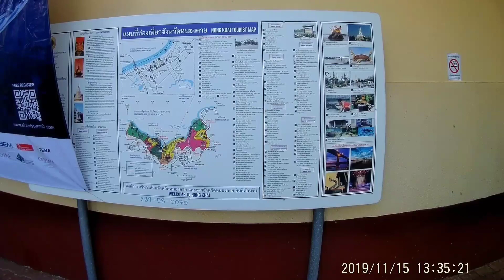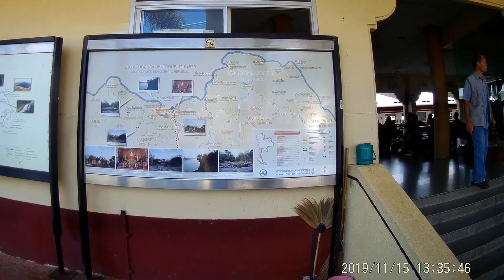步調緩慢的廊開火車站 / Slow-moving Nong Khai Railway Station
日期         : 15/11/2019
當地時間 : -1 hour
這裡的人.事.物 : 感覺都慢了半拍，嘟嘟車也不會搶生意🤔🤔🤔 ~